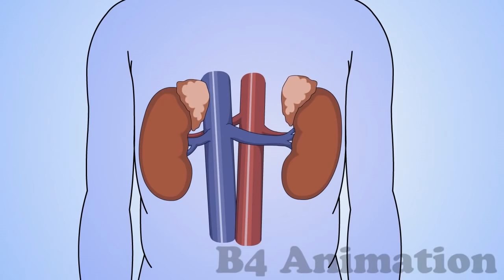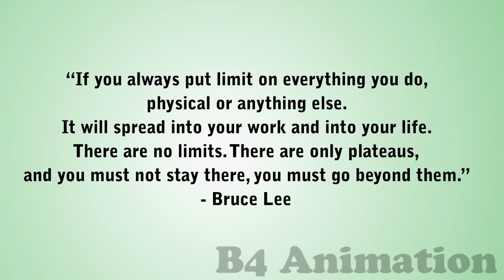The Stress Response- Fight or Flight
This video explains How it Works and How to deal with this.